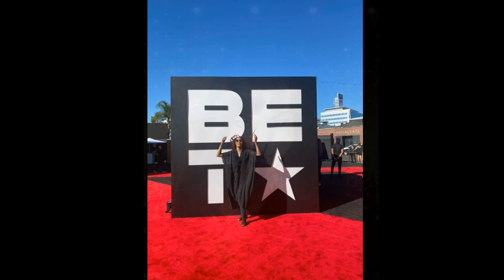Diana Taylor Pic Collage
This beautiful collection of Pictures are set the the Music of the soon to be released New Dance "Single Eyes Of A Stranger" This is the early Demo version of the track.